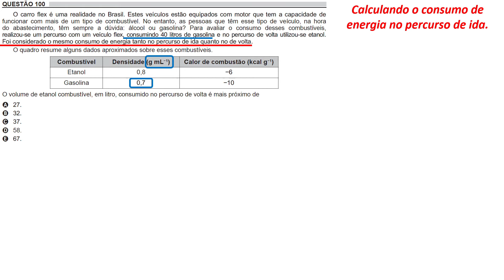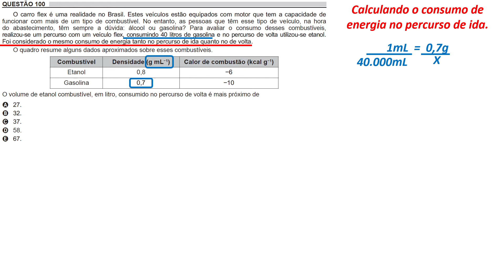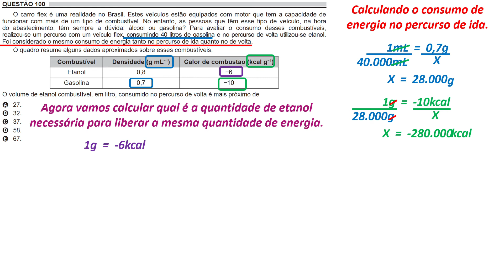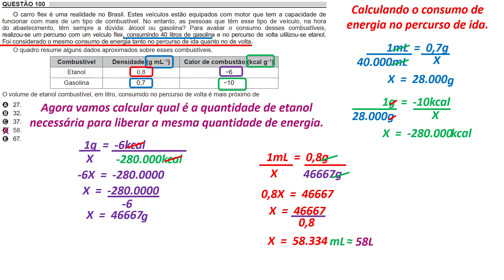Questão 100 - Enem 2018 - 1a Aplicação Caderno Amarelo